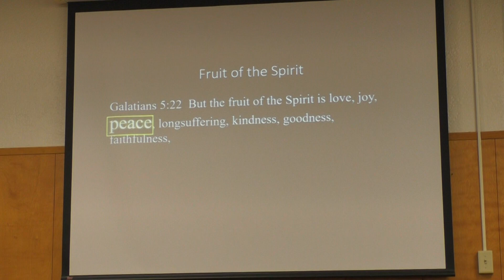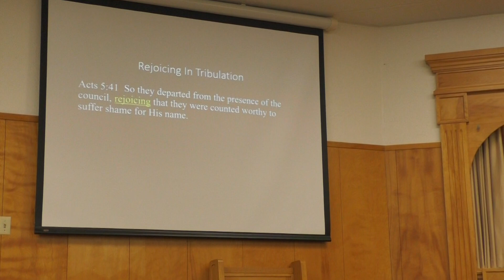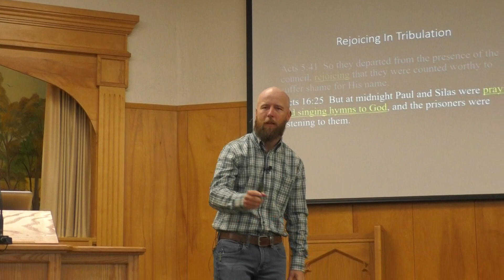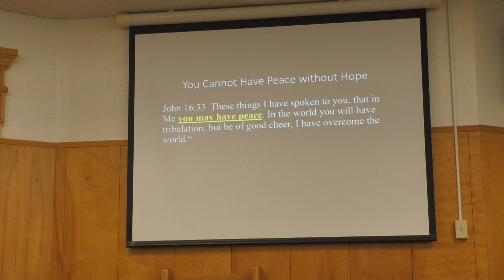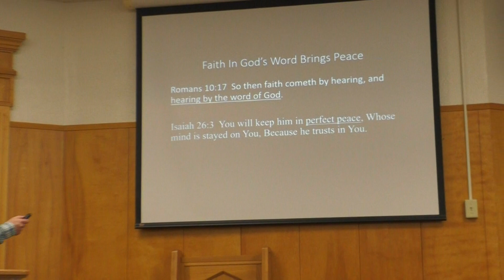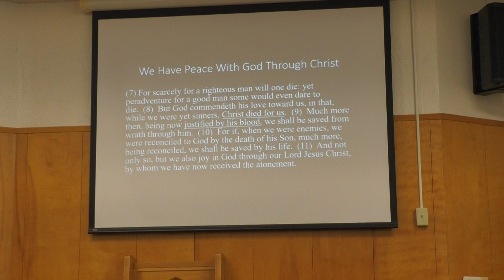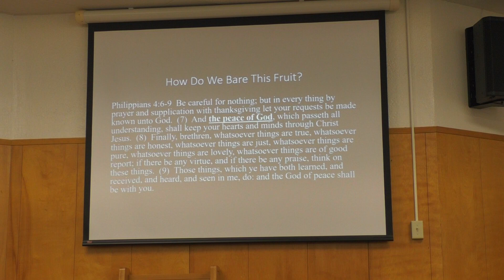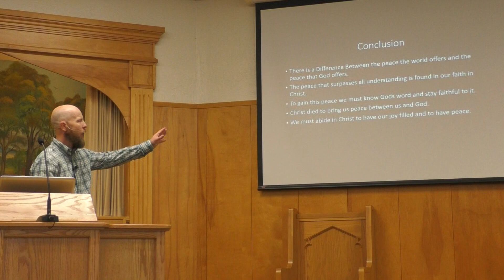Peace - Jason Martin